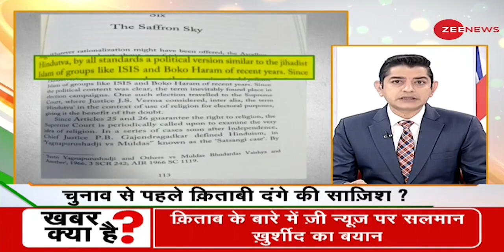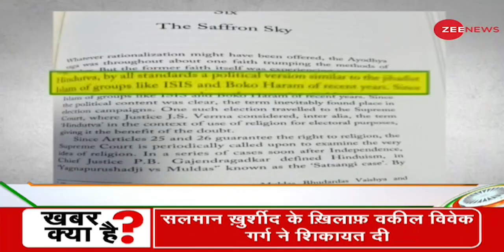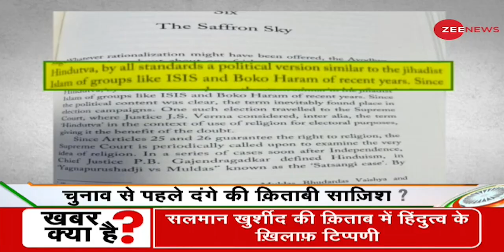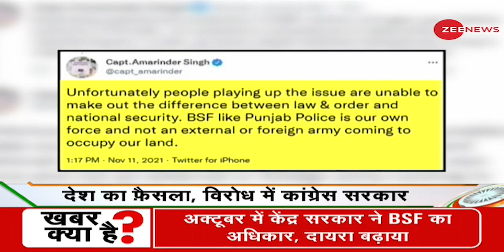Deshhit: फितूर दिमाग़ी, दंगा क़िताबी ; देखिए दिन की बड़ी खबरें विस्तार से | Top News Today | Hindi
Deshhit Live: देखिए दिन की बड़ी खबरें विस्तार से | Top News Today | Breaking News | Hindi News Live

देखिए देश और दुनिया की बड़ी खबरें विस्तार से और जानिये दिन का पूरा हाल.